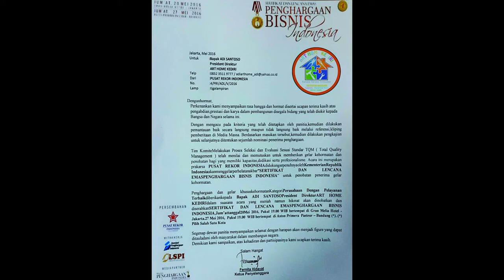Ide Rumah Cantik dengan Kitchen set minimalis elegan modern minimalis terbaru